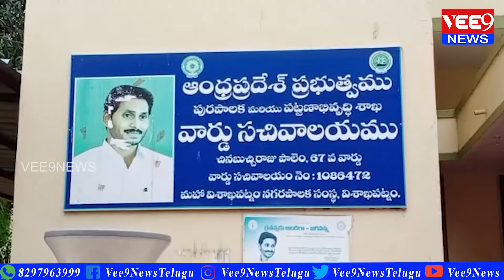Bulletin 06:00PM ||20-06-2021 || Vee9 News